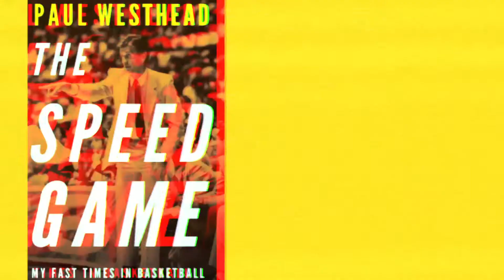Paul Westhead - Legends of Sport Podcast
Andy chats with legendary NBA & College basketball coach - Paul Westhead! Andy & Paul discuss the motivation for his book "The Speed Game", the genesis of his Speed Game system, coaching the Lakers to a Championship in 1980, his time coaching at LMU, successfully taking his system overseas to Japan, and more! Hear Paul describe coaching the greats from Kareem Abdul-Jabbar, Magic Johnson, Tracy McGrady, Dikembe Mutumbo, and more! Andy & Paul also discuss Jack McKinney's accident, the tragic death of Hank Gathers at LMU, Spencer Haywood's wild admission, and winning a WNBA Championship with the Phoenix Mercury 27 years after his title with the Lakers.